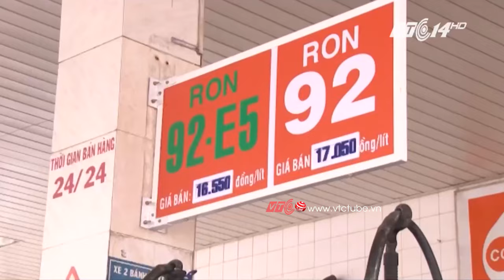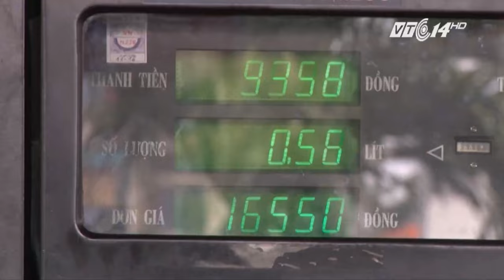Bác bỏ tin ngừng bán xăng A92 để thay bằng E5 | VTC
VTC | Bộ Công thương khẳng định không có chuyện ngừng bán xăng 92 tại các địa phương triển khai tiêu thụ xăng sinh học E5.